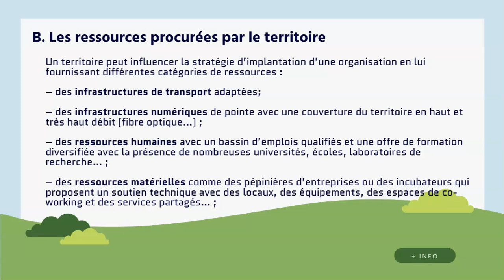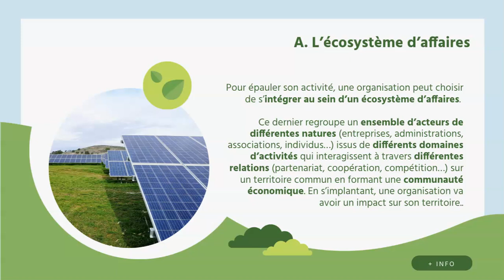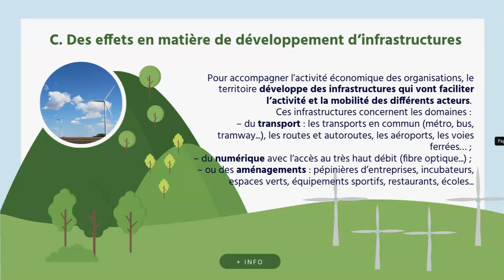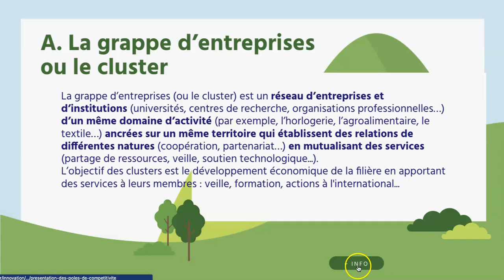MSGN : Quelles sont les relations des organisations avec leur écosystème ?